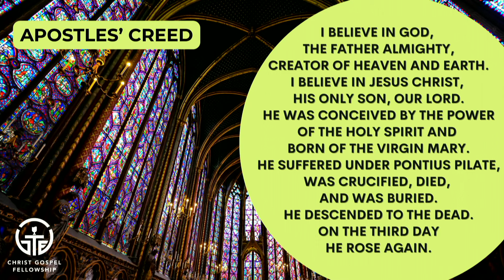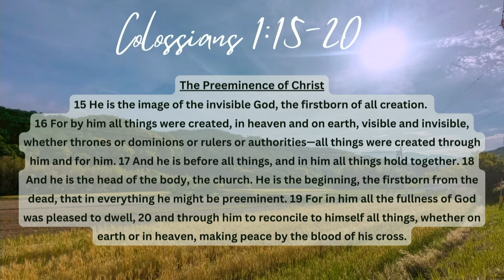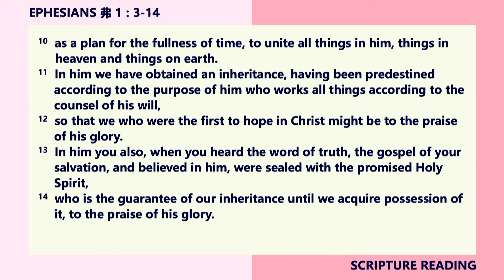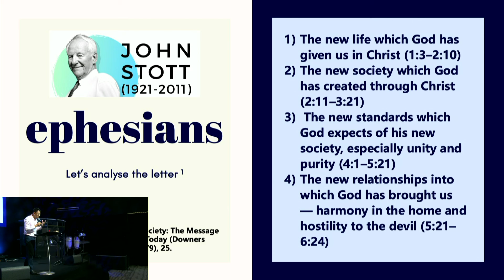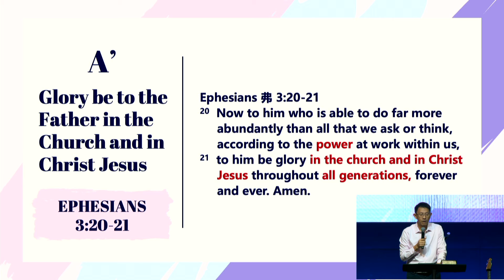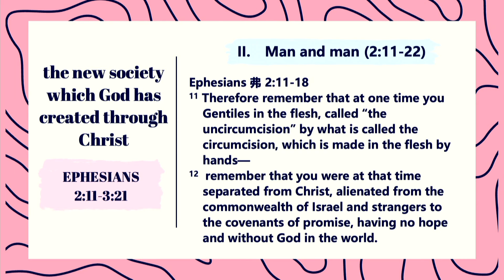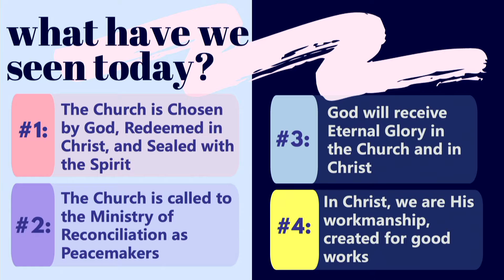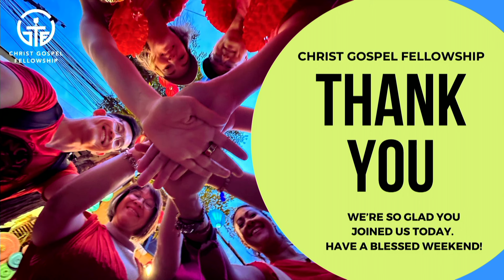Eph 1 to 3 | Christ Gospel Fellowship | Pastor Tan Ye Peng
Sermon Title: A New Humanity in Christ

Looking for a church? Join us at Christ Gospel Fellowship:
📖[a] Learn the Word with us
💚 Love God in His entirety
😇 Live in peace restored

Saturday services:
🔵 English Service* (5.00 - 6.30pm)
🔵 华文聚会* (星期六 下午三点至四点)
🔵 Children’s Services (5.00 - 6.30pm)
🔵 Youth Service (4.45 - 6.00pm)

Date recorded: 2024 July 06

All information is accurate at the time of publishing.